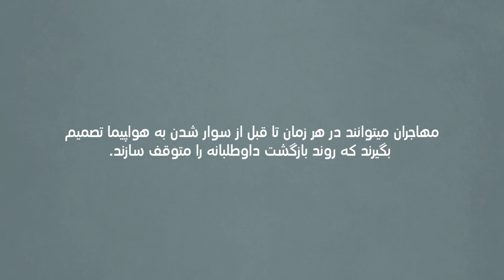“Do You Want to go Home?” (Dari)